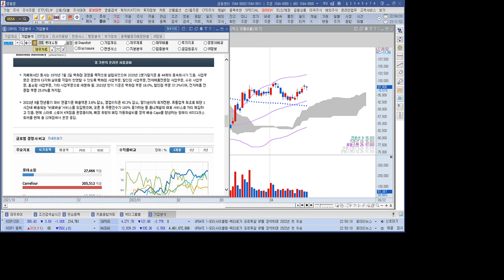홈쇼핑 관련주 롯데쇼핑 1분 분석